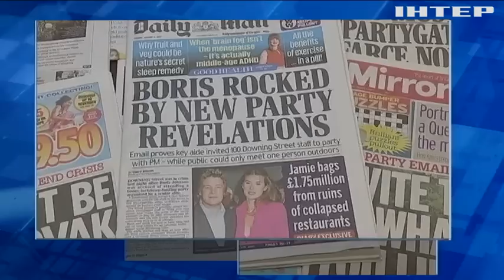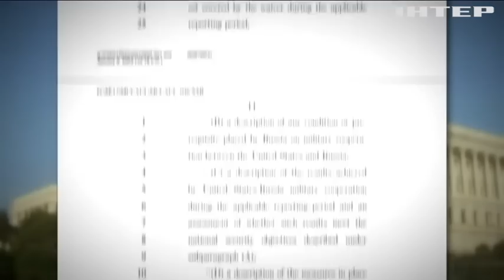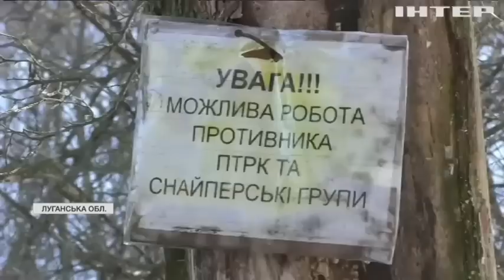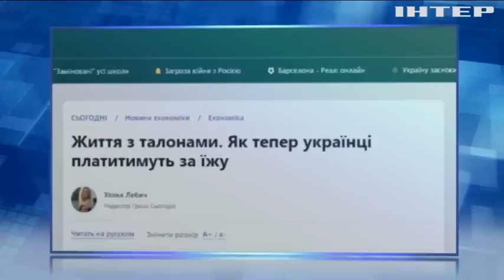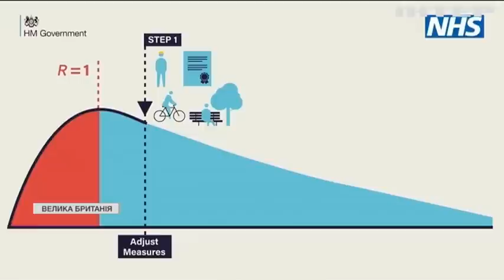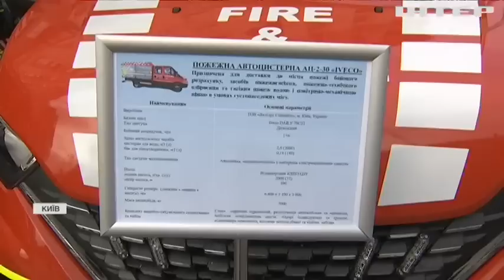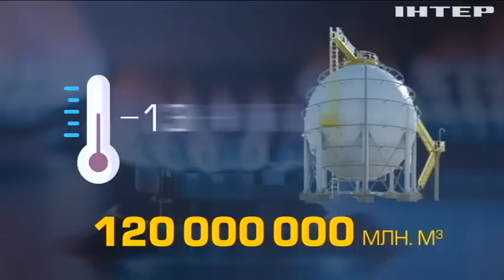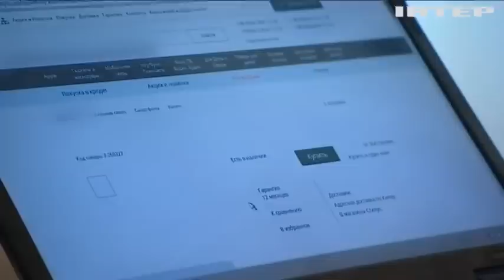Подробности 20:00, выпуск за 12 января 2022 года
Дивіться у випуску: Засідання Ради Росія-НАТО: жодна зі сторін не готова йти на принципові поступки. Епідемія замінувань: по всій країні  фіксують шквал дзвінків про закладені вибухівки. Кабмін обіцяє підвищити мінімальну пенсію.